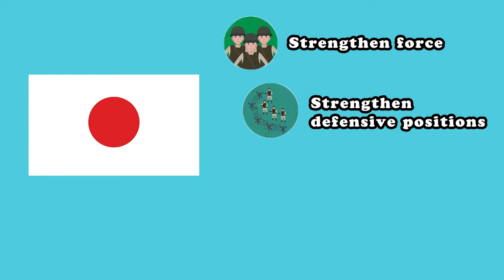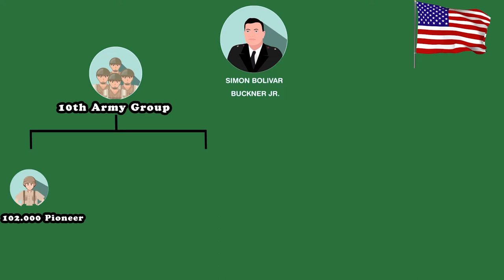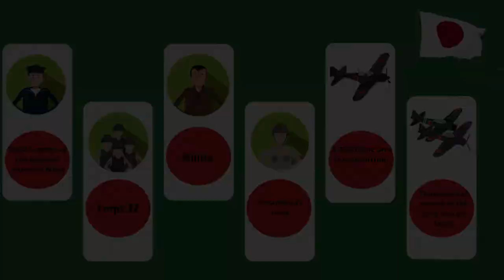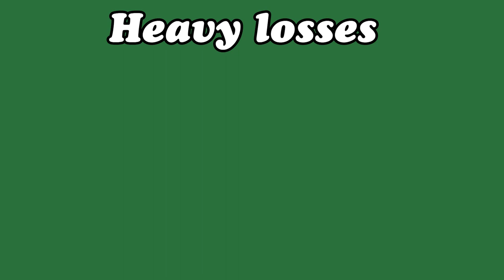Quick Summary: Battle of Okinawa | Bloody Battle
Quick Summary: Battle of Okinawa | Bloody landing
Today we will talk about the Battle of Okinawa in 1945, the bloody landing of World War II. As World War II draws to a close, the European front is drawing to a close. Many areas invaded by Nazi Germany were liberated by the Allies and the Soviet Union. The Allies believe that the control of Okinawa plays an important role in victory, in the Pacific "front".
Because this is the direction to move directly into Japan. Okinawa is the largest island in the Ryukyu Islands, located in the southern part of Japan. And only 565 km from the mainland. Allied forces assessed: they could not successfully enter the Japanese mainland without capturing the airfields on this island.
The Battle of Okinawa took place on that basis, with the largest amphibious scale in the Pacific "Front". The Tokyo side also realized the important role of the island, so they tried to strengthen their forces and defensive positions. They maneuvered the most powerful battleships. Including the super battleship Yamato, to protect the island.
In particular, the Japanese Air Force mobilized thousands of aircraft for the Kamikaze suicide attack strategy. With the determination to take Okinawa, the US mobilized a huge force. The main part of the campaign was the 10th Army, commanded by Lieutenant General Simon Bolivar Buckner Jr. Composed of 102,000 army men, 88,000 "marines" and 18,000 "navies".
450 warships of all kinds, including 17 aircraft carriers, hundreds of amphibious ships, and 1000 combat aircraft. In addition, there was the coordination and support of 98,000 British troops. Japan's defense force consisted of 130,000 troops, including 9,000 soldiers of the Imperial Japanese Navy. The rest belonged to the 32nd Army Corps.
In addition, many other militia and paramilitary forces on the island also participated. About 1500 aircraft were on suicide missions, along with thousands of aircraft of the navy and air force. On March 26, 1945, American infantry landed on the Kerama Islands, only 24 km west of Okinawa. On March 31, the marines of the reconnaissance battalion, landed on the shore without encountering any resistance.
If you find the channel useful, please give us a channel subscription and share the channel with your friends.
Your every contribution, no matter how small, will be a great motivation for us to develop...
SINCERELY THANK!